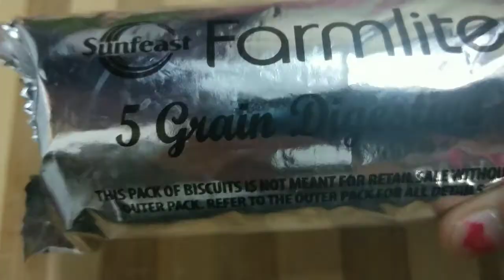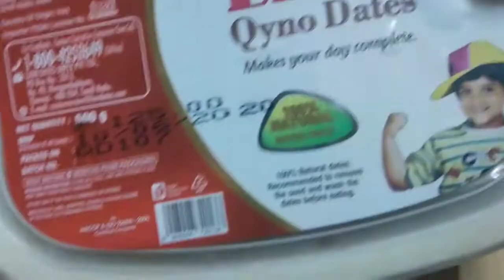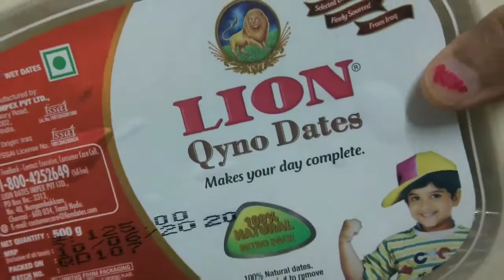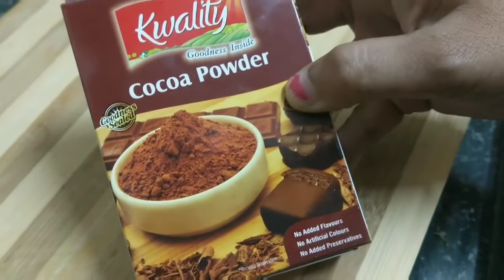Chocolate balls 😋😋/ఈజీగా ఇలా చాకోలెట్ balls ని prepare చేస్కోండి మీ పిల్లలు చాలా ఇష్టపడతారు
chocolateballs healthychocolate recipe#Rajitha'shomeandkitchen